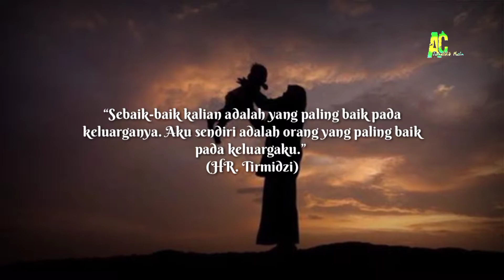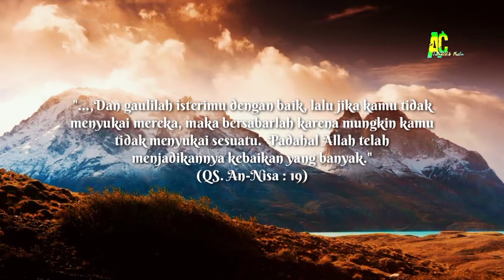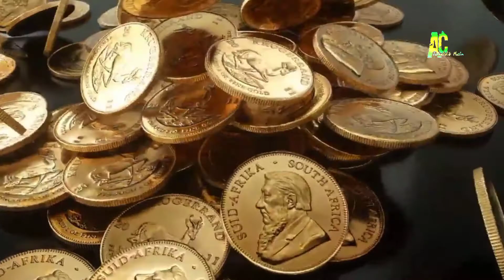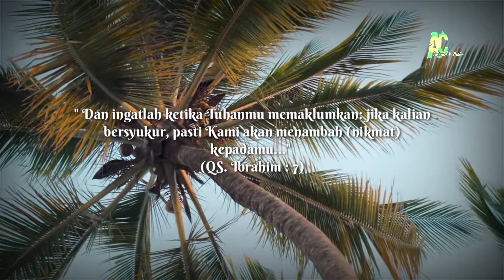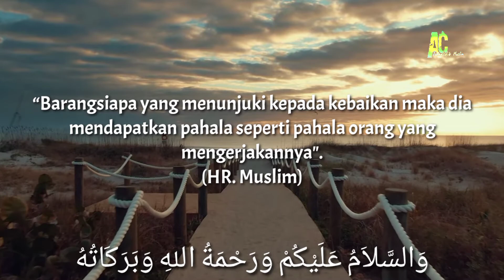Perbaiki!! Biar Rezeki Tetap Lancar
Sahabat Muslim,
Kebahagiaan dalam sebuah rumah tangga tentunya sangat di idam-idamkan oleh pasangan suami istri, apalagi kebahagiaan ini ditunggangi dengan ketakwaan kepada Allah Subhanahu wa Ta'ala. Suami yang menyayangi dan mengasihi, istri yang menghormati dan selalu melayani suami, beginilah yang seharusnya diterapkan oleh pasangan suami istri.

Dari ‘Aisyah radhiyallahu ‘anha, mengatakan bahwa Rasulullah shallallahu ‘alaihi wa sallam bersabda,

“Sebaik-baik kalian adalah yang paling baik pada keluarganya. Aku sendiri adalah orang yang paling baik pada keluargaku.”
(HR. Tirmidzi)

Namun bagaimanakah jika seorang suami tak mampu berlaku baik pada istrinya?
Akankah berpengaruh antara kebahagiaan istri dengan kelancaran rezeki suami??

Mari simak ulasannya,

CATATAN : GAMBAR DAN VIDEO HANYA ILUSTRASI